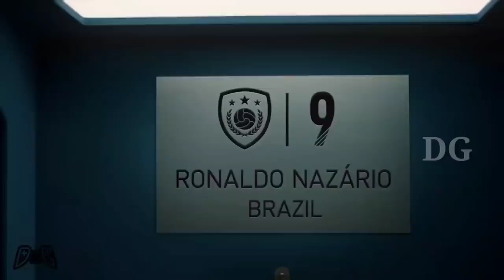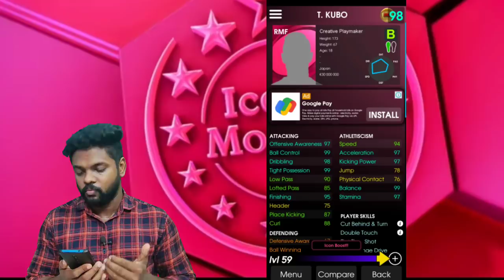New Iconic Moments are coming....|CR,Aldair|Malayalam|DG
The wait is almost over! The next season of PES Mobile begins this October with the update to PES 2021.
Featuring player and team data from the latest season, PES 2021 offers sharp and responsive mobile football gameplay based on the console experience lauded as E3 2019's "Best Sports Game".

For details on how the update will affect teams, as well as information about other data that will carry over to the new season, be sure to see the Carryover Guide for PES 2021 Mobile Users section below